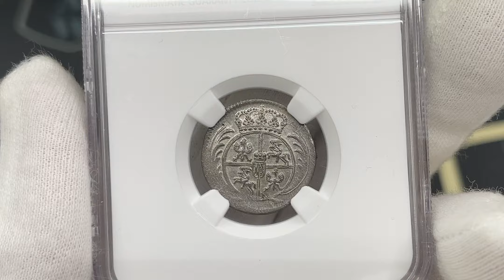August III Sas, 1/24 Talara (grosz) Lipsk 1760 - NGC MS64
Rzadszy rocznik i rzadsza odmiana.

Przepiękny egzemplarz z mocnym lustrem menniczym.

Znakomite detale i znakomita jakość bicia.